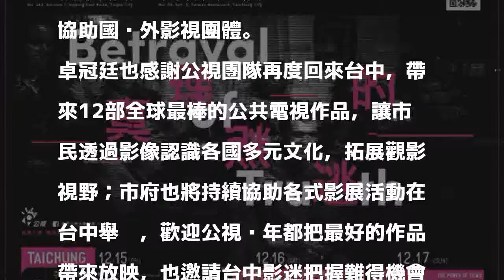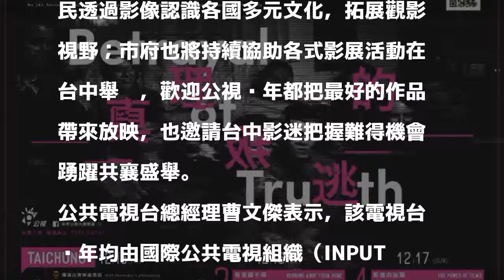世界公視大展 12部影片看免驚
〔記者黃鐘山／台中報導〕台中市府新聞局與公視合辦「2017世界公視大展精選─真理的叛逃」影展，精選12部全球最棒的公共電視作品，探討歧視、難民與網路世界等議題，15日至17日在市府集會堂登場，免費開放民眾網路或現場報名參加，感受各國文化的視覺饗宴。